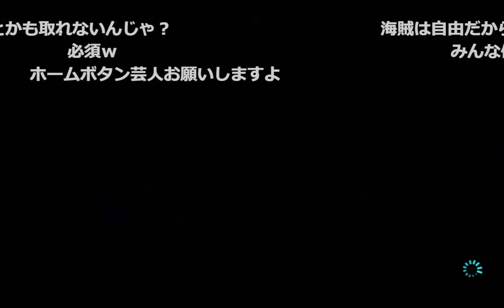望みのコースが出たにも関わらず最下位で台パンするしんじろー吉田【公認_しんじろー吉田切り抜き】発狂ASMR 2023/07/28配信 Part.3